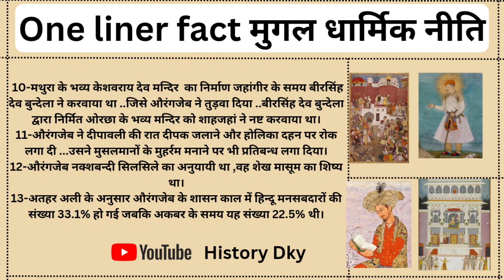Mughal Empires Important topics All Competitive Exam upsc ssc mughalempire ...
History very important questions for all competitive exam
upsc
ssc
ntpc
MPpsc
rpsc
UGC net
hppsc
Bpsc
Uppsc
assistant professor exam
NDA